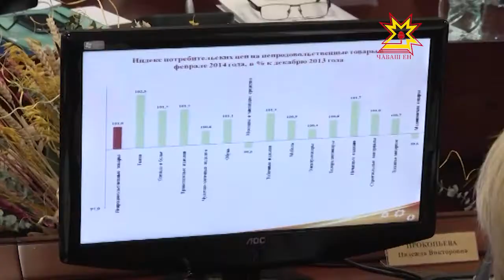Чăваш Енре инфляци шайĕ 5,8 процентпа танлашнă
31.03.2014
Чăваш Енре инфляци шайĕ 5,8 процентпа танлашнă. Çавна май апат-çимĕç таварĕсен хакĕ 5, 2 процент ÿснĕ, унсăр пуçне çурт-йĕрпе коммуналлă хуçалăх, экскурси, страхлав пулăшăвĕсем хакланнă. Кун пирки Республика Пуçлăхĕ тунтикунсерен ирттерекен канашлура пĕлтерчĕç.